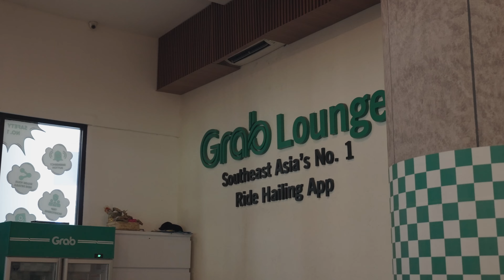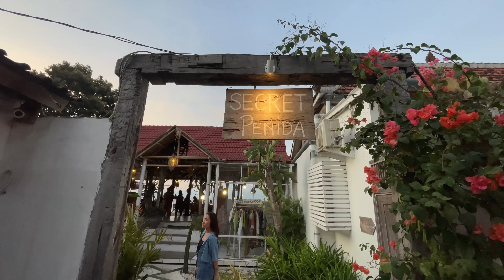DREAM WEDDING IN BALI 💍✨ + 2 Nights in Nusa Penida 🌴 | 2024 Bali Travel Vlog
This trip was unforgettable! We spent 2 amazing days exploring the stunning island of Nusa Penida, from breathtaking cliffs to crystal-clear waters, before heading back to Bali for more adventures. And to top it all off, we attended the beautiful wedding of our close friends in Bali!

► TIMESTAMPS:
00:00 Arrival in Bali
02:33 2 Days in Nusa Penida
07:23 Back to Bali
09:11 Best Pork-ribs in Bali | Warung Chef Bagus Kuta
10:16 Our Friends Dream Wedding in Bali

🎦 This video was filmed and edited by Reinhard B.